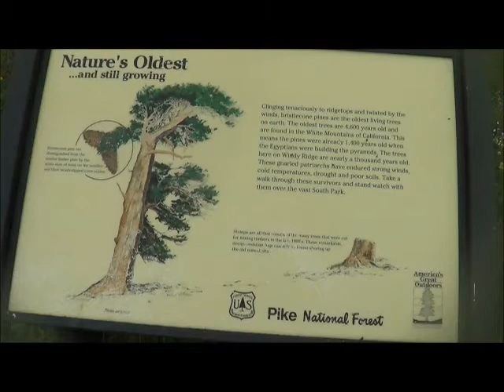Bristlecone Pines of Mount Bross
Bristlecone Pines are the oldest known living things, and the oldest trees in Colorado are found on the east and west slopes of Mount Bross.

While the politics of land ownership, safety and mining claims stopped people from the ability to reach and enjoy this summit, reaching a summit is not always a mountain's gem to behold. On Mt. Bross the Bristlecone pine groves are a fine trade off. To walk among trees that were old when Christ taught His Disciples is a privilege.

Mt. Bross may be closed for other reasons. The "Alma King," world's largest and finest rhodocrosite crystal was found in the Sweet Home Mine, and there is interest in the specimen mineral potential inside Mt. Bross. The Bross summit can be reached by jeep, so potential for unwanted mineral exploration by land owners is understandable, especially considering the unfolding disaster on Mt. Antero due to the hit show, Prospectors.